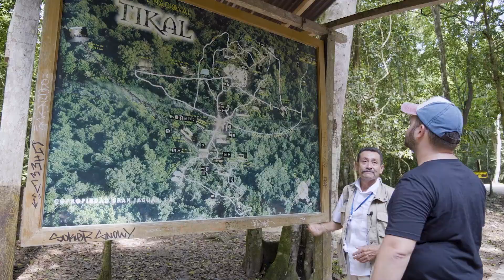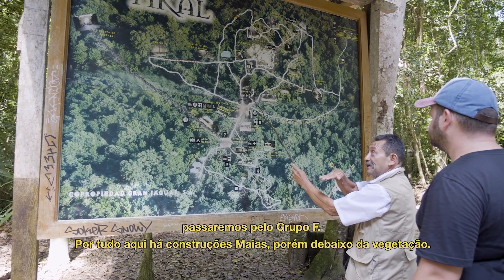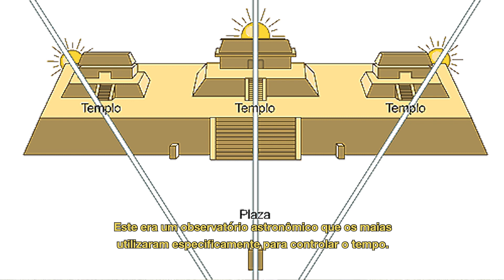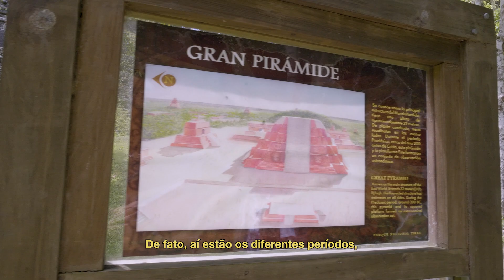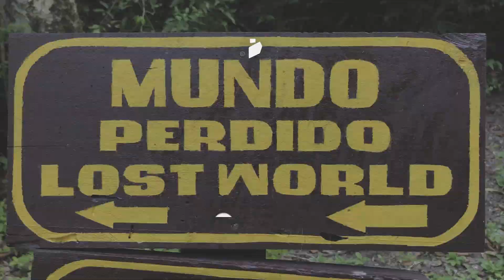Civilizações Perdidas – Tikal | Guatemala S06E04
Já na Guatemala Henrique e Ricardo irão entrar nas florestas do norte do país para explorar um dos maiores tesouros arqueológicos das Américas, a cidade maia de Tikal.

A temporada de Destino Incomum – Civilizações Perdidas –, será uma uma grande aventura cultural em que iremos explorar locais que no passado
viram florescer magníficas civilizações.
A temporada começa no sudeste asiático, local extremamente espiritual, onde iremos descobrir as ruínas de cidades, templos e pagodes, em incríveis sítios arqueológicos como Angkor Wat no Camboja, Wat Phu em Laos, Ayutthaya na Tailândia, Bagan em Mianmar e My Son no Vietnã. De lá iremos para a América Central, para descobrir e conhecer um pouco mais da cultura Maia. Exploraremos os sítios arqueológicos de Tikal na Guatemala, de Altun Ha no Belize e as incríveis cidades de Chichén Itzá e Teotihuacán no México. Por fim iremos ao berço de ouro da arqueologia: Egito, Turquia, Grécia e Jordânia, no Oriente Médio, para conhecermos lugares como Luxor, Petra, Jerash, Templo de Artemis e diversas outras reminiscências destas grandes civilizações. Também visitaremos as cidades de Roma e Pompéia na Itália, locais que são museus ao ar livre, para compreender melhor o poder do antigo império romano.
Ao longo da temporada serão visitados 13 países: México, Guatemala e Belize na América Central; Vietnã, Laos, Tailândia, Mianmar e Camboja na Ásia; Turquia, Egito, Jordânia e Grécia no Oriente Médio, além da Itália. Percorrendo mais de 10.000 quilômetros aprenderemos mais sobre as culturas Maia, Cham, Hitita, Khmer, Egípcia, Grega, Romana e muitas mais, vivendo a história nos locais em que estes povos habitaram há centenas de anos.